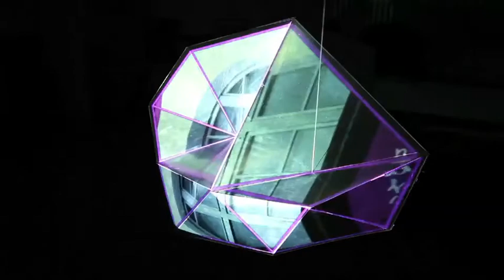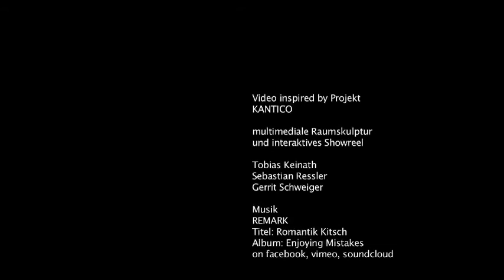WERKSCHAU 2011 Trailer Hochschule Pforzheim I Fakultät für Gestaltung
Trailer für die Werkschau der Fakultät für Gestaltung der Hochschule Pforzheim WERKSCHAU 15./16 Juli 2011, 10-18Uhr im Gebäude Holzgartenstraße 33 und im ccp.
Modenschau am 15.Juli um 20Uhr und am 16.Juli um 17 und 20Uhr